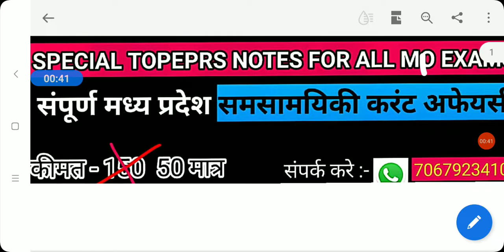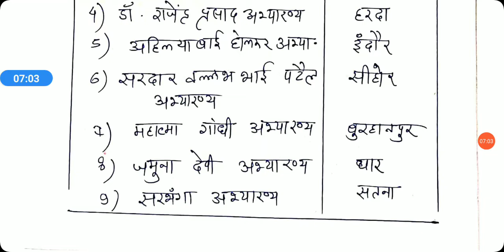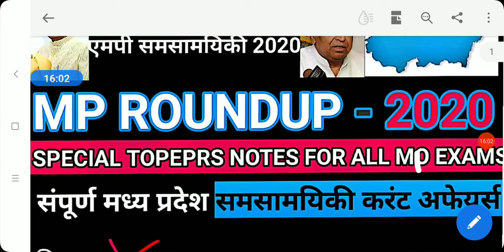Special Series for MPPSC ! 30 DAYS Plan For MPPSC Prelims ! 11 April 2021 MPPSC Prelims/mp psc 2020